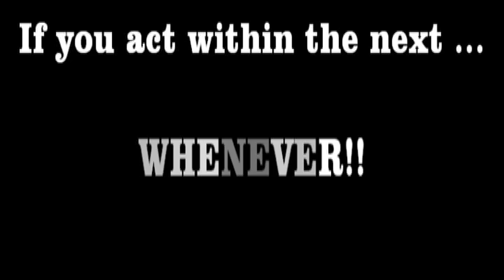Sex Offender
A sex offender commercial by Jon Moser (Hobo Deadfish).